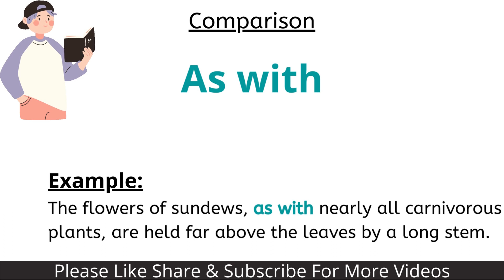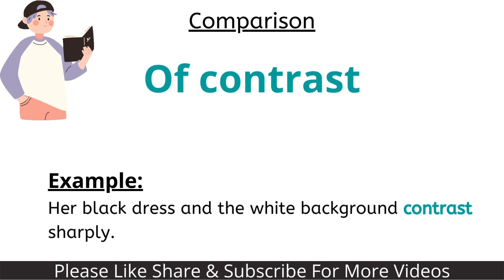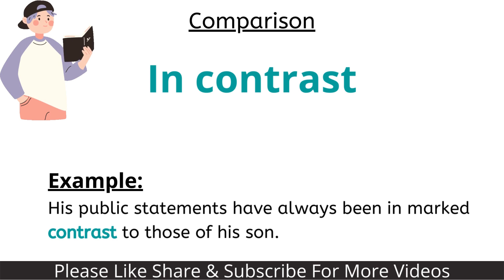Comparison : IELTS Writing Essay Transition Words & Phrases || How do I write an IELTS essay?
Highlights:
How can I score 8 in IELTS writing?
How can I improve my essay for IELTS?
How can I get 9 in IELTS writing?
Why IELTS writing is difficult?
How do I start writing an essay?
How do I start my introduction?
What are the 5 steps to writing an essay?
What makes a good essay?
What are key points in an essay?
How do you write a perfect essay?
What are the 7 steps to writing an essay?
How can I practice essay writing?
How many paragraphs is an essay?

Special Thanks to @hasanaboulhasan to improve my SEO

In our Youtube channel, We will give you daily bases ideas & tips to improve your English communication skills. We provide free IELTS full course and English tutorials along with advices to go abroad. It will take few seconds to go through the channel but could help you in a big way. Good luck.

If you are working on IELTS, definitely, you are planning to go abroad, which isn’t an easy task to understand. But we take care of all the doubts and many other things connected to overseas journey in a free webinar.